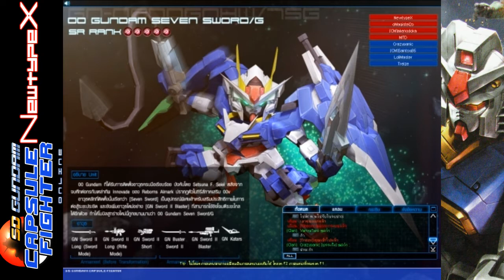[SDGO TH] Gundam (Magnetic Coating) [Char ka?]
Rank A (สายกรรไกร)
Gundam (Magnetic Coating)
จาก Mobile Suit Gundam

ช่วงนี้ก็จะเป็นช่วงของ Faction Wars หรือ Force Battle นั่นเองและแน่นอนจุดประสงค์ของคลิปนี้ต้องเป็นหุ่นที่ใช้ใน War นั่นเอง โดยตัวผมไม่อยากไปเอาหุ่นนอกรีดมาเล่นเพราะมันจะไม่ได้อารมณ์สหพันธ์กับซีอ้อน (ไอพวกยุคอนาคตมันลอนโดเบลกับนีโอซีอ้อนแล่ว) ซึ่งหุ่นที่ผมได้หยิบมาก็คือ Gundam (Magnetic Coating) นี่แหละ เพราะมันเป็นหุ่นคู่กายตั้งแต่ตู้รีบอนแล้ว ครั้งนี้ก็จะมาปัดฝุ่นเจ้าตัวนี้กัน แน่นอนว่าหุ่นอามุโร่แบบอาวุธพกพาก็ต้องกรรไกร กับอาวุธทั่วบ้านทั่วเรือนอย่างบีมไรเฟิลและไฮเปอร์บาซูก้า นอกจากนั้นยังมีโหมดพิเศษที่เป็นจุดเด่นของคนที่อยากได้ตัวนี้(รวมผมด้วย ฮา)นั่นคือโหมดหัวหาย(มามิโดนงับหัวไป. ถุ้ย)ซึ่งโหมดนี้เกิดจากการต่อสู้ระหว่างกันดั้มและซีอองค์ที่อาบาวคู แล้วกันดั้มสามารถเกือบจะสอยซีอองค์ได้ แต่โดนซีอองค์เล่นงานที่หัว ผลของการที่กันดั้มได้เคลือบแม่เหล็ก(ตามชื่อมัน) จึงไม่ทำให้ตัวกันดั้มระเบิดเพราะส่วนหัว แต่ก็ต้องเสียเมน คาเมร่าไป(หรือก็คือกล้องหลักนั่นเอง) เข้าเรื่องอีกครั้งอาวุธจะถูกลดเหลือแค่บีมไรเฟิลกับบีมเซเบอร์และลดระยะการมองเห็นของตัวนี้น้อยลง โหมดนี้ถ้าแน่จริงจะสามารถบังคับได้อย่างพริ้วมากเลยทีเดียว...